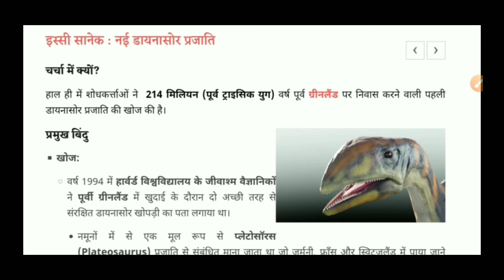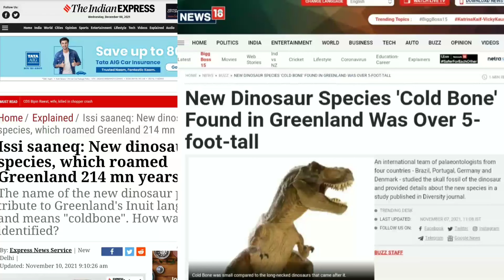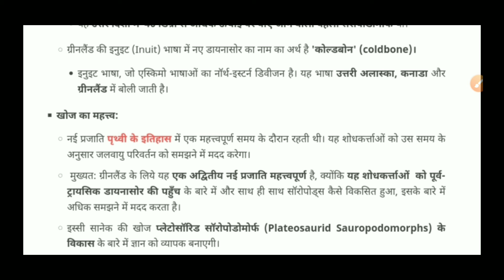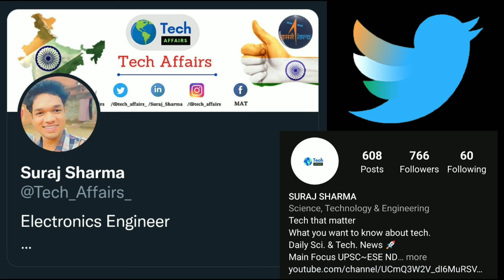New Dinosaurs Species Found in Greenland was over 5-foot-tall | Named Issi Saaneq | Explained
In this video, Suraj Sharma teaches about the New Dinosaurs Species Found in Greenland was over 5-foot-tall | Named Issi Saaneq | Explained

Issi saaneq: New dinosaur species, which roamed Greenland 214 mn years ago

The name of the new dinosaur pays tribute to Greenland's Inuit language and means "coldbone". How was it identified :
In 1994, palaeontologists from Harvard University unearthed two well-preserved dinosaur skulls during an excavation in East Greenland. One of the specimens was originally thought to be from a Plateosaurus, a well-known long-necked dinosaur that lived in Germany, France and Switzerland.

Now, an international team of researchers from Portugal, Denmark and Germany has performed a micro-CT scan of the bones, which enabled them to create digital 3D models. They have determined that the finds belong to a new species, which they have named Issi saaneq. They have reported their findings in the journal Diversity.

The two-legged Issi saaneq lived about 214 million years ago in what is now Greenland. It was a medium-sized, long necked herbivore and a predecessor of the sauropods, the largest land animals ever to live.

The name of the new dinosaur pays tribute to Greenland’s Inuit language and means “coldbone”, Martin Luther-University Halle-Wittenberg said in a press release.

The new findings are the first evidence of a distinct Greenlandic dinosaur species. The two skulls come from a juvenile and an almost adult individual. The dinosaur differs from all other sauropodomorphs discovered so far, but has similarities with dinosaurs found in Brazil, such as the Macrocollum and Unaysaurus, which are almost 15 million years older, the release said.

If you want Daily Science and Technology Current affairs PDF, So you w join our whatsApp group.